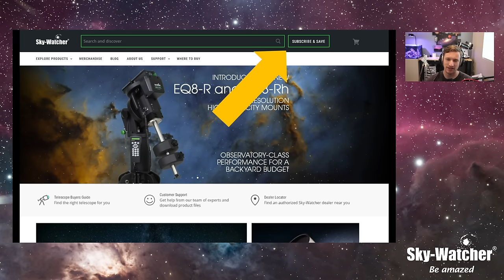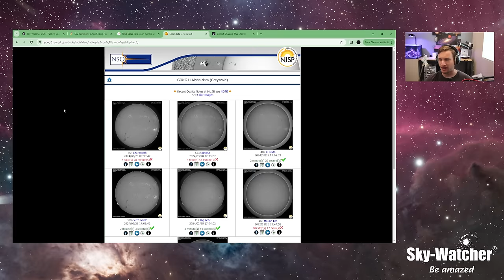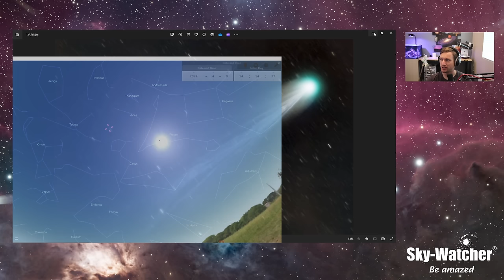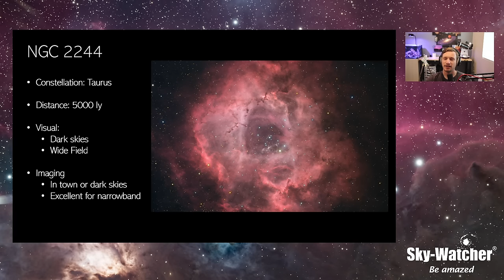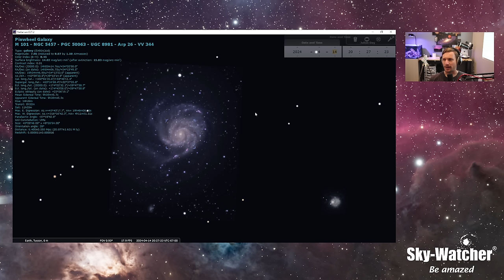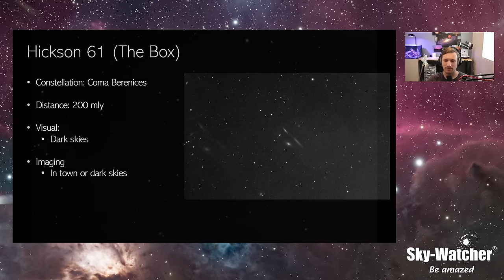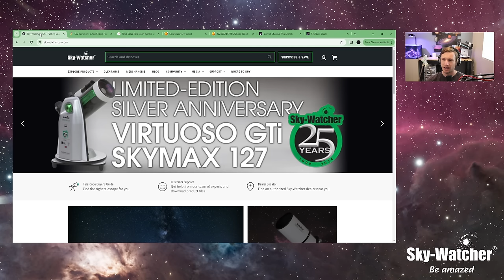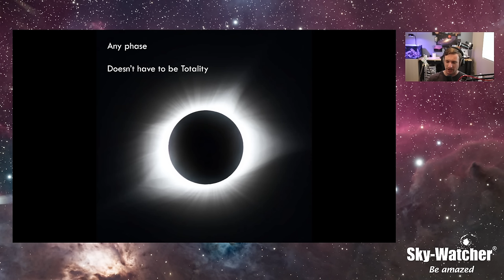What's Up? Webcast: April Night Skies (2024)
(Episode 199)

We check out the night skies of April for 2024; from the full moon, comets, meteor showers to a selection of deep sky targets to image and observe. Also check out the Target of the Month (TOTM).